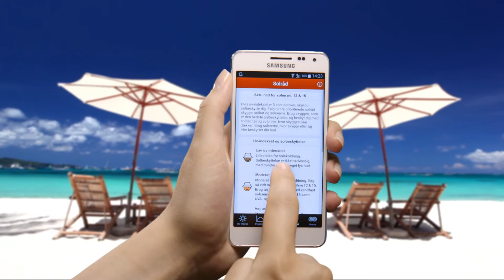Præsentation af den gratis app: UV-INDEKS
Appen giver dig det forventede uv-indeks for både ind- og udland, og du kan se, hvilken indvirkning skydækket har på indekset. Du kan også se en prognose for de kommende dage og få gode råd til solbeskyttelse. Tilføj dine egne favoritsteder, og få en advarsel ved højt uv-indeks. ”Uv-indeks” er udarbejdet af Kræftens Bekæmpelse, TrygFonden, Sundhedsstyrelsen og Miljøstyrelsen.